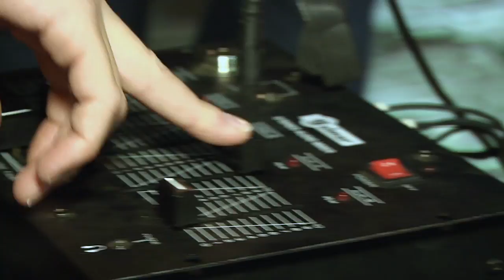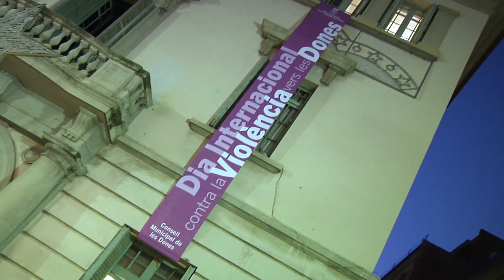Flashmob per reivindicar la fi de la violència vers les dones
Una flashmob o mobilització espontània és una acció organitzada en què moltes persones es reuneixen per fer juntes alguna cosa, habitualment inusual i atractiva.

Aquesta es va fer el dia 25 de novembre amb l'objectiu de reunir el major nombre de persones per ballar plegats una senzilla coreografia per reclamar un Sant Feliu lliure de violència masclista contra les dones. La iniciativa estava inclosa en el marc dels actes de les XX Jornades de Tardor de la Dona contra la violència masclista.

La coreografia va ser creada per la Casa d'Oficis d'animació sociocultural del projecte Treball als barris.